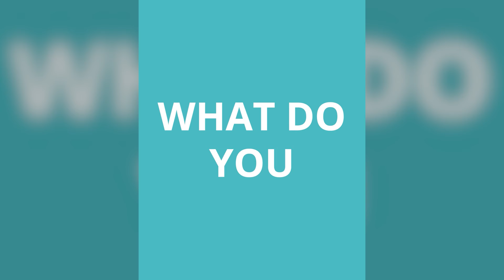The 21 Day Challenge is Back in 2022!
We’re calling on all busy business owners who are caught in a marketing rut. The challenge is back, and we've recruited an expert line-up of teachers to recharge your marketing in time for the silly season.

And why not, with results like a 208% increase in revenue after just one week of the challenge!

We are now taking new challengers for March 2022. Are you ready to make a change? Want to drive steady results with expertise and accountability? Grab your challenge pass before they are gone!